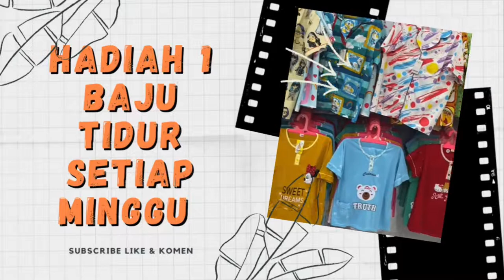JUAL SPREI BONITA, LEDY ROSE, MY LOVE, CALIFORNIA MOTIF TERBARU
SPREI BONITA, LEDY ROSE, MY LOVE, CALIFORNIA MOTIF TERBARU

1. Sprei bonita 180x200 6kaki

2. Sprei ledy rose 180x200 6kaki

3. Sprei california 180x200 6kaki